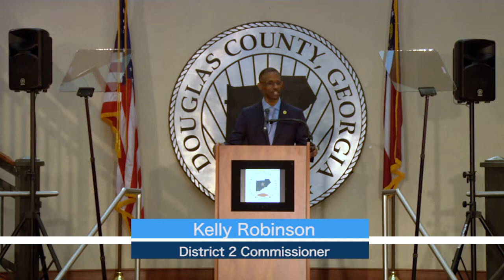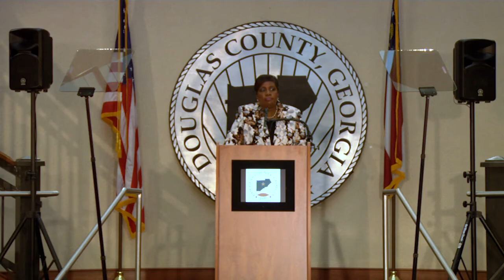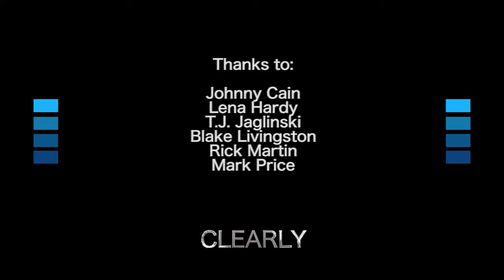Clearly 2018 State of the County Address